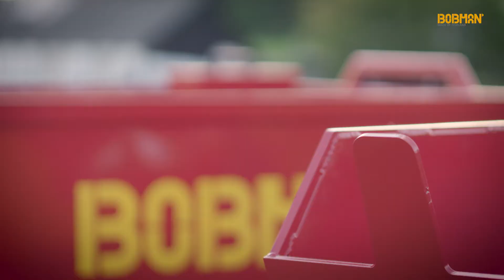2021 BOBMAN Frontload EN